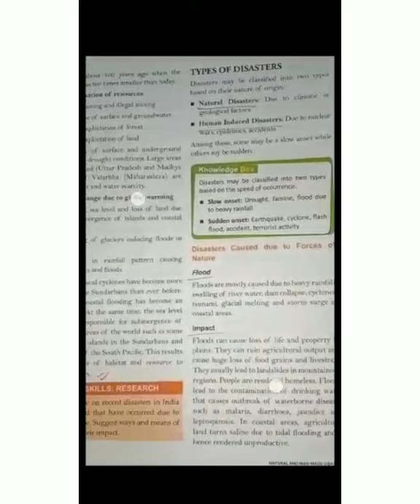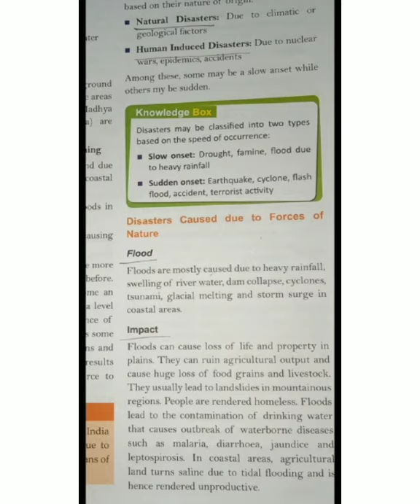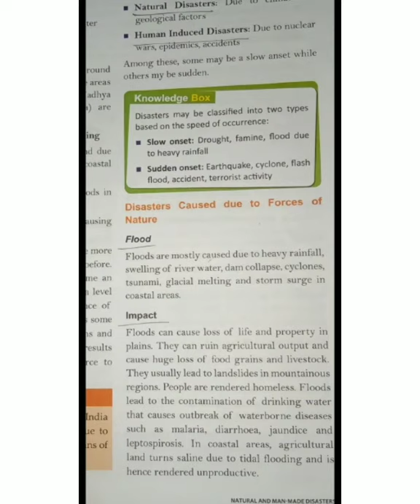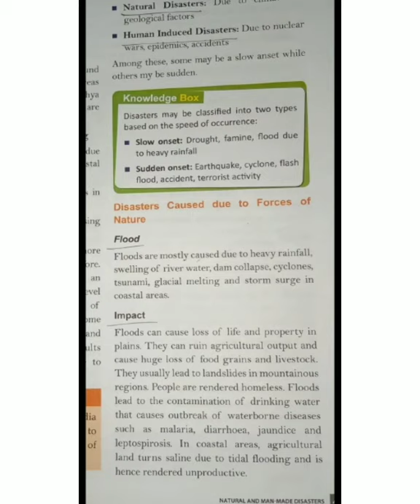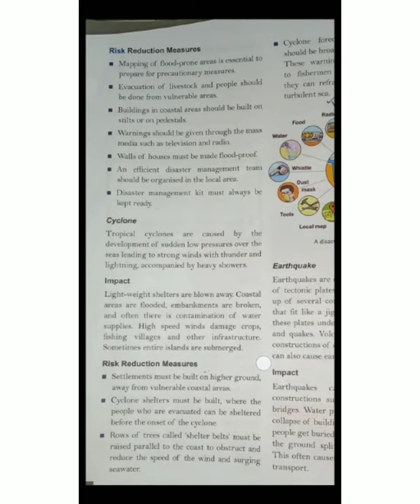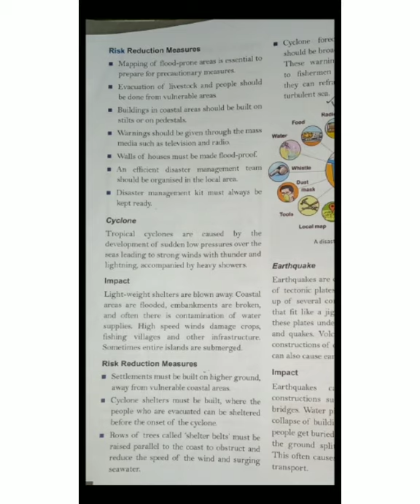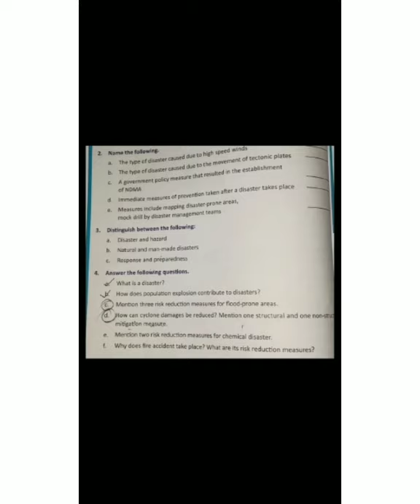Class 8 geography part 2